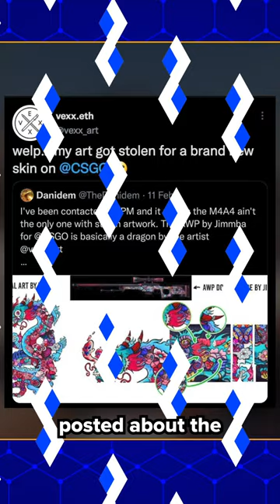CS:GO Skins STOLE Art... again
Well, everyone, we're back at it again. Valve is publishing more plagiarized skins.

Valve dropped the brand-new Revolution Case a few weeks ago, and CSGO fans were reasonably hyped since we haven’t got a recent case in over seven months. Unfortunately, there were a couple of problems.

Two skins were reportedly using stolen artwork.

Written and hosted by: Devin Coull
Edited by: Andrew Faigal
Produced by: Bernie Malijan